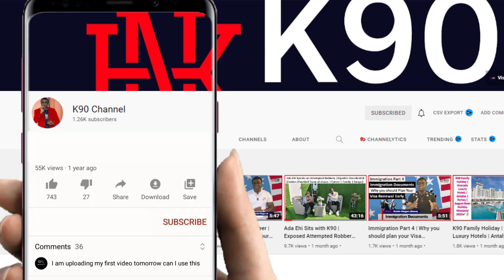Paul Play Dairo Live @Pizza Express, London | Star-Studded | Charly Boy | Sammie Okposo | Weird MC😎👌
''In God I Trust'',  howver,  Ambition without determination has no destination.